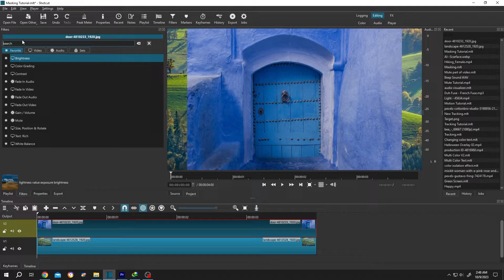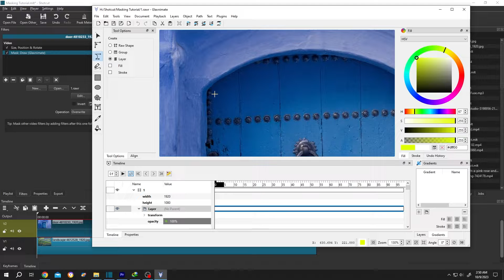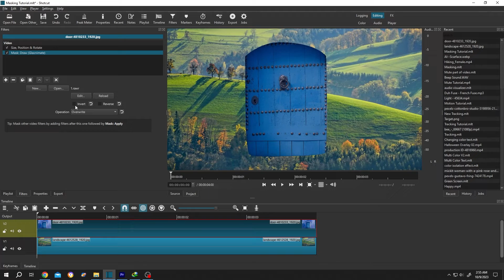Masking | Shotcut Tutorial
How to apply a mask to your video with Shotcut. This is a beginner friendly tutorial on Shotcut video editing.